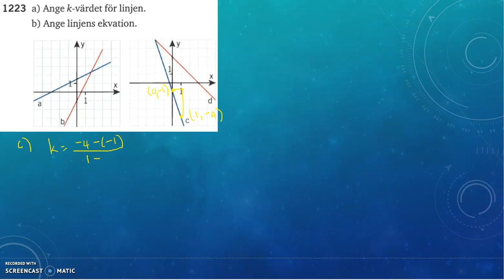Matematik 5000 Ma 2c Kapitel 1 En formel för linjens lutning 1223